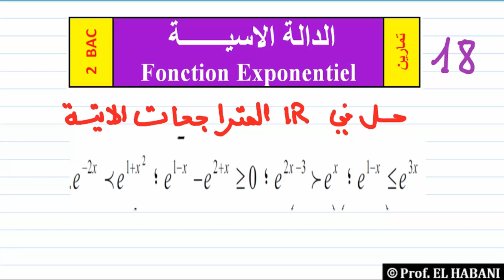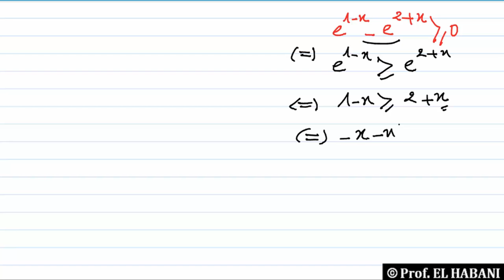تمرين 18 | الدالة الاسية | حل متراجحات